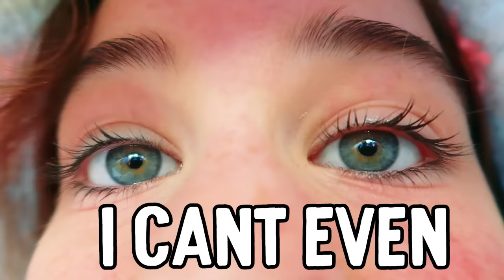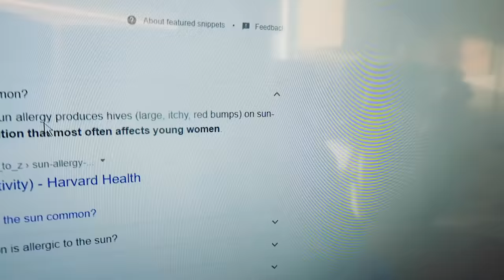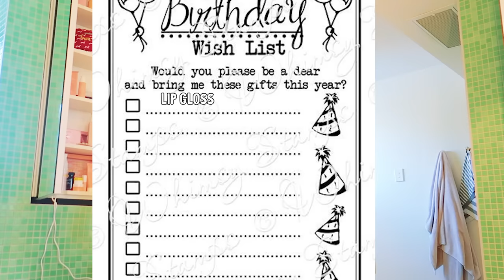IS NAZ ALLERGIC TO THE SUN ?